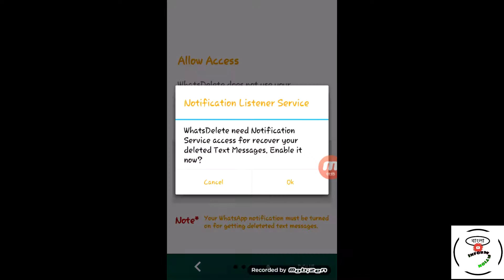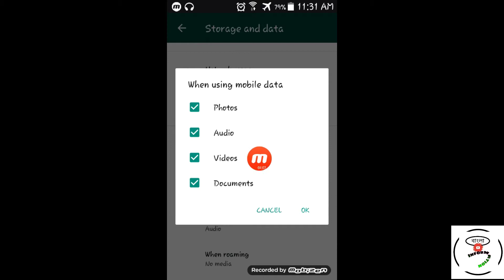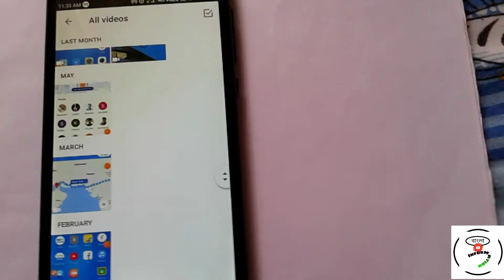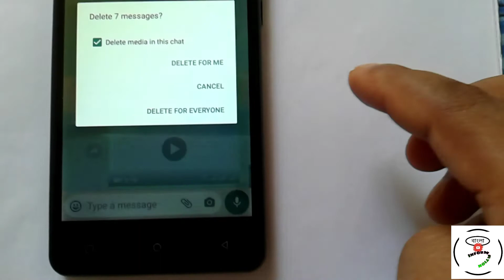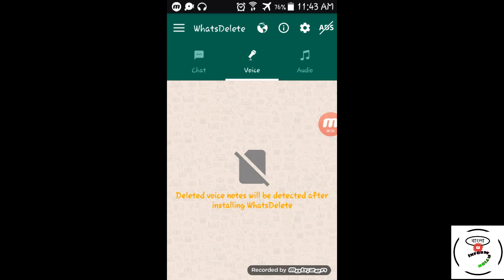How to Seen WhatsApp deleted messages+photo+video+files|Recover WhatsApp deleted messages|Bangla inf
How to Seen WhatsApp deleted messages+photos+videos+Audios+files
Recover WhatsApp deleted messages
Seen WhatsApp deleted messages
Recover WhatsApp deleted information

                            ভিডিয়োটি দেখার জন্য অসংখ্য ধন্যবাদ 🙂😊